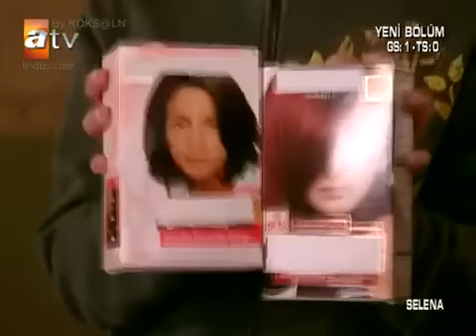Selena 71 Bölüm Tek Parça HQ Kalite